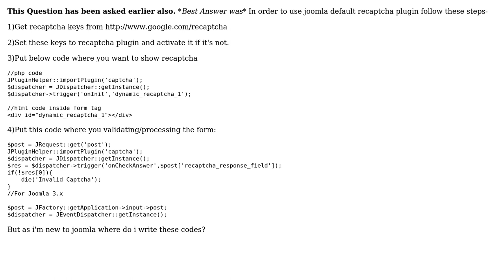How to use joomla recaptcha plugin to my custom Module?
With thanks & praise to God, and with thanks to the many people who have made this project possible! You are responsible for your own actions.